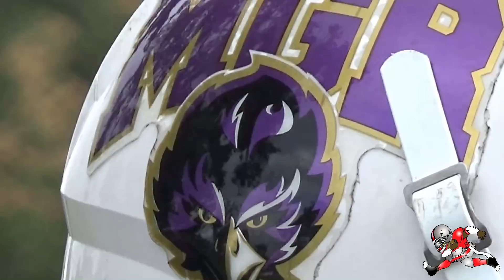FYFL Playoffs - 8u Gwen Cherry Bulls vs Miami Gardens Ravens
Its that time of the year playoff time. Winner move on loser go home, shoulder pads over here helmets over there.

  If you love what we do and want to be apart of it  please click below to donate. Help us continue to assist the kids in building character and confidence through sports.

$FOOTBALLVILLE